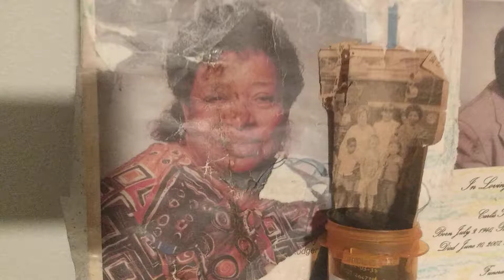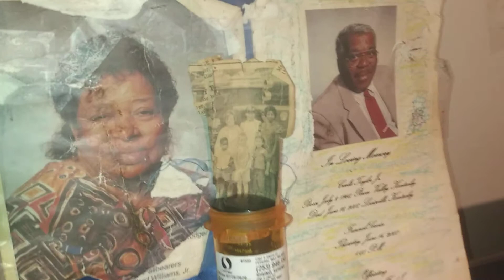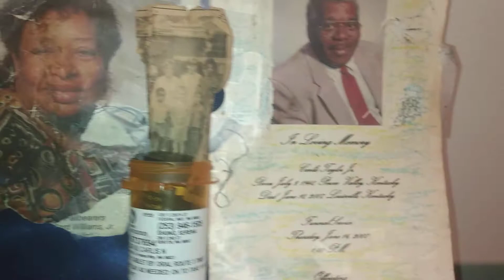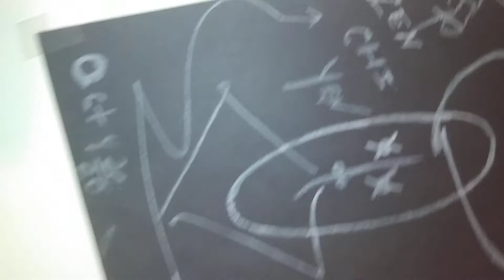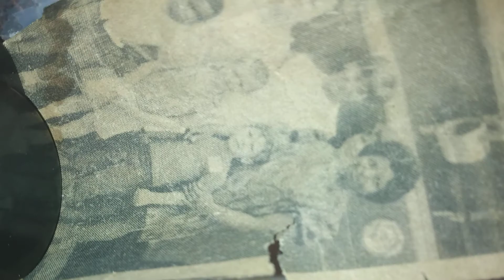November 5, 2020